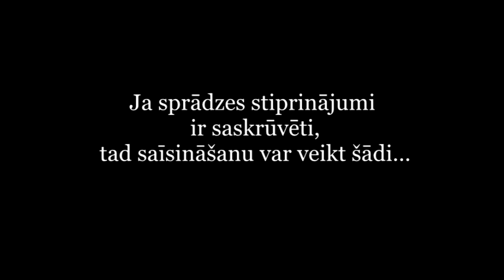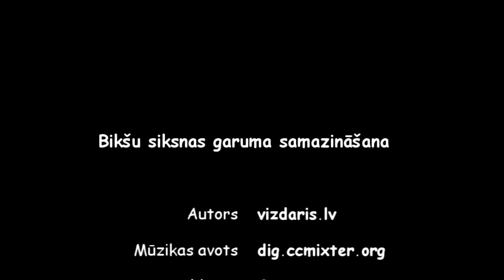Bikšu siksnas saīsināšana. Trouser belt shortening.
VIZDARIS.LV Bikšu siksnas saīsināšana šādā veidā ir iespējama tām siksnām, kuru sprādzes stiprinājums ir saskrūvēts.
Trouser belt shortening in this way is possible in the straps, which are screwed into the mounting clips.